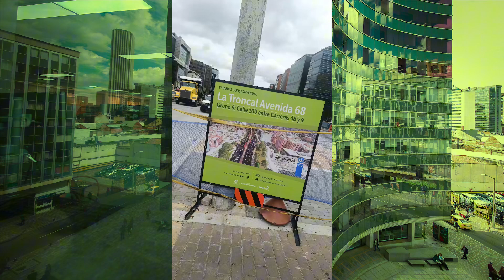¡Llega @TransMilenio a la av. 68!🚃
Iniciamos el montaje de la primera estación de la troncal av. 68. 🚏Ésta contará con 2 vagones y estará localizada sobre la calle 100 entre las carreras 21 y 19. Más en la nota 🗒️